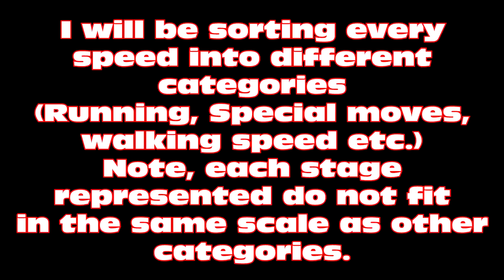Who's The Fastest Sm4sh Character? (1.1.4) Part 1 "Running Speed"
Welp, I was really late on this one, but due to how much progress I've already made, might as well release what I got. I MIGHT update it to 1.1.5 version, assuming there are no more patches after that, but it looks like it's NOT the final update after all...